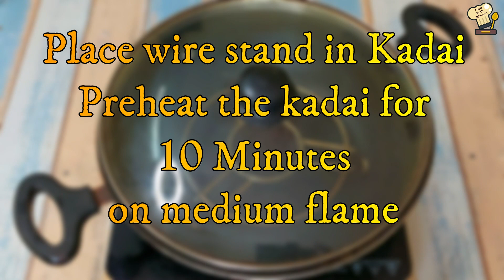Eggless Chocolate Pastry With 1/2 Cup Flour | बिनाअंडा,ओवन,दही,कंडेंस्ड मिल्क बनाएं चॉकलेट पेस्ट्री